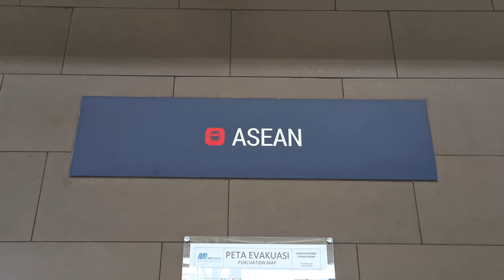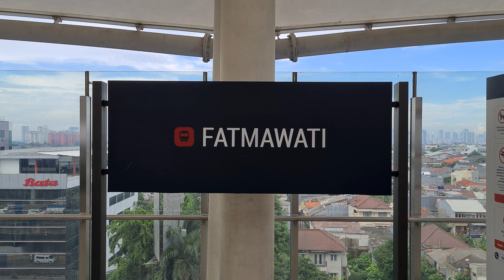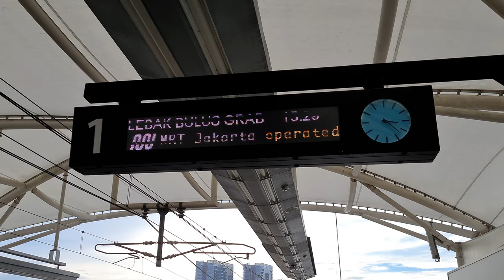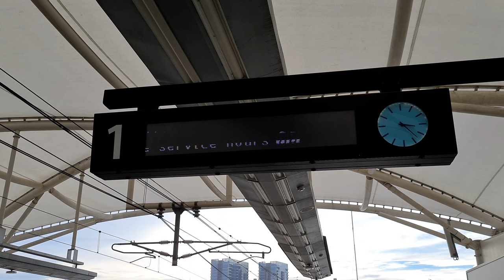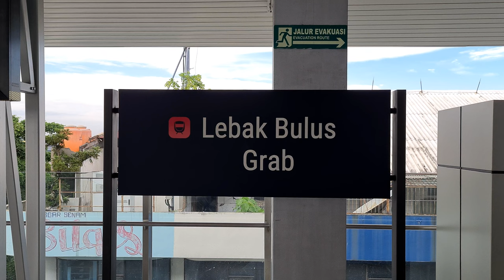[Kompilasi] Hunting Kereta KRL MRT Jakarta di Stasiun ASEAN, Blok M, Fatmawati dan Lebak Bulus! [4K]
Pada kesempatan ini, saya melakukan hunting atau merekam lalu lalang KRL MRT Jakarta di beberapa stasiun, diantaranya adalah Stasiun ASEAN, Stasiun Blok M BCA, Stasiun Fatmawati, dan Stasiun Lebak Bulus Grab. Sembari hunting, saya juga tentunya naik dan merasakan nyamannya kereta MRT Jakarta, yang digadang-gadang sebagai salah satu kereta tercanggih di Indonesia.

Untuk saat ini, MRT Jakarta beroperasi dari Stasiun Lebak Bulus Grab hingga Stasiun Bundaran Hotel Indonesia (Bundaran HI) dengan jarak tempuh kurang lebih sebesar 14 kilometer dengan 13 stasiun. Walau demikian, sudah dilakukan pekerjaan fisik untuk memperpanjang rute MRT Jakarta hingga Stasiun Jakarta Kota.

KRL MRT Jakarta dapat dikatakan sebagai salah satu kereta tercanggih di Indonesia karena walau masih memerlukan masinis untuk mengoperasikan pintu kereta, telah beroperasi menggunakan sistem Grade of Automation (GoA) level 2 dimana sistem ini mengontrol berjalan dan berhentinya kereta, yang dapat menjamin keselamatan dan ketepatan operasional kereta demi kenyamanan dan keamanan penumpang. Selain itu, sistem ini tidak lagi bergantung pada reaksi masinis terhadap sinyal kereta tradisional sehingga kasus dimana masinis melanggar sinyal merah dan menyebabkan kecelakaan dapat dihilangkan.

Timestamp:

00:00 Stasiun ASEAN
05:38 Stasiun Blok M BCA
11:21 Tikungan JORR Fatmawati
12:20 Stasiun Fatmawati
21:42 Stasiun Lebak Bulus Grab